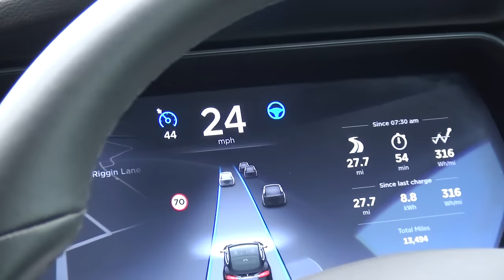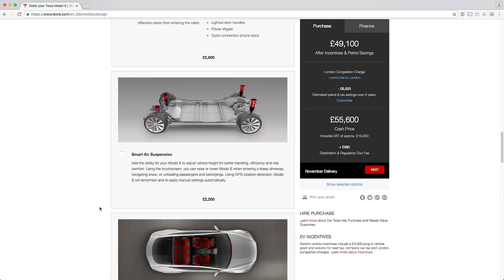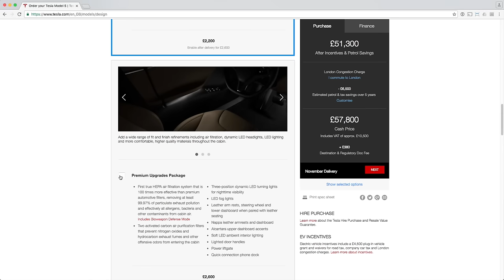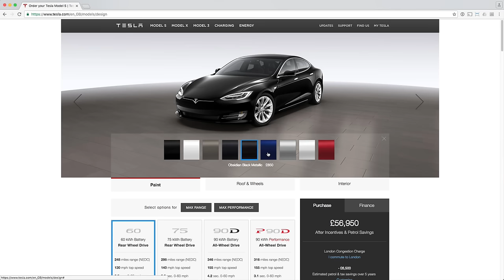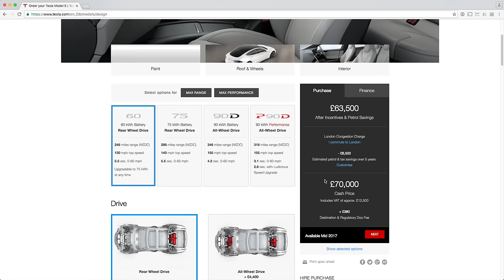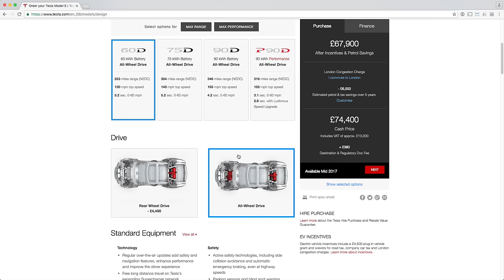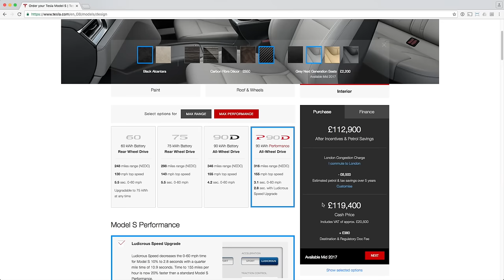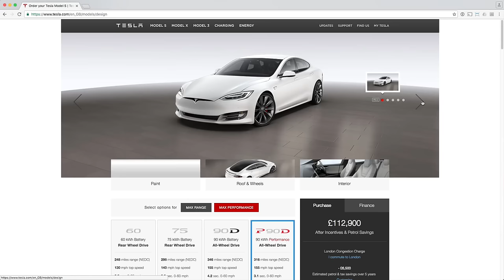Configuring our Tesla Model S P90D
Having tested the Tesla Model S 85 on a road trip to Scotland, and then having a taste of the P90D with Ludicrous Speed Upgrade we knew we simply had to own our own Model S. The question was, which one? In this video Phil discusses the options as we go through the Tesla Design Studio and build our Model S. We also talk about the upcoming Model 3 and our planned trip to the Tesla assembly plant in Tilburg, Netherlands.

BREAKING NEWS! Within hours of our upload, Tesla announced the P100D upgrade option. We will be investigation the possibility of an upgrade so watch this space!

NB: Tesla video footage sourced from the publicly available Tesla Press Kit and used for illustrative purposes only.

UltimateRoadtrips intro music sample - 'Rameses B - Memoirs (Cinematic Version FREE)' by Rameses B